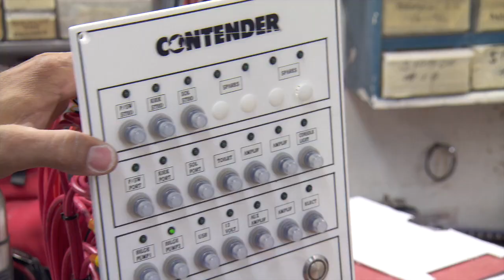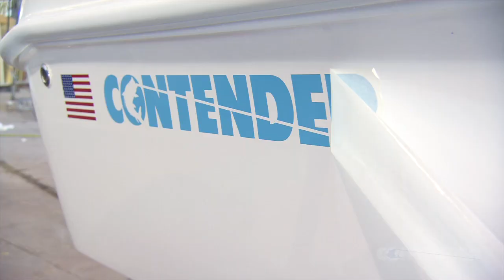Contender Boats Factory Video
Have you always wondered what makes a Contender, a Contender? In this video you get an all access pass allowing you to tour through the factory and see how we build the best open fishing and cruising boats on the market. But rather than having someone talk throughout the video, we figured we would let the images in the video do the talking through the obvious quality and attention to detail shown throughout . After all, a picture is worth 1,000 words right?!